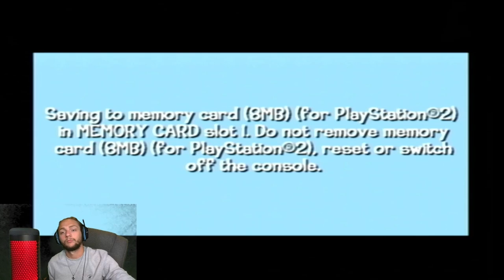THIS IS CURSED!!! | Looney Tunes: Back In Action PART 7